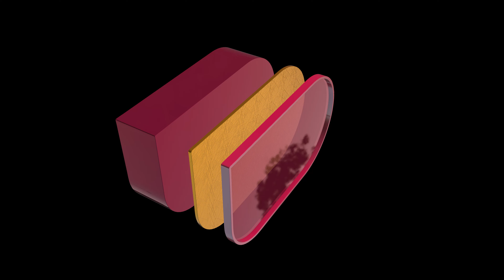Introducing New LOGO of B Social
ਨਵਾਂ ਸਾਲ ਨਵੇਂ ਰੰਗ ਲੈ ਕੇ ਹਾਜ਼ਰ ਹੋਇਆ। ਨਵੇਂ ਸਾਲ ਨਾਲ ਆੜੀ ਪਾ ਕੇ ਅਸੀਂ ਵੀ ਨਵੇਂ ਸੁਪਨਿਆਂ ਦੀ ਰੂਹ ਦੀ ਥਾਹ ਪਾਵਾਂਗੇ। ਅੱਜ ਨਵਾਂ ਲੋਗੋ ਤੁਹਾਡੇ ਨਾਲ ਸਾਂਝਾ ਕਰਨ ਦੀ ਖੁਸ਼ੀ ਲੈ ਰਹੇ ਹਾਂ।

New Year has come with New Colors. We are Happy and Grateful to share new logo of B Social.